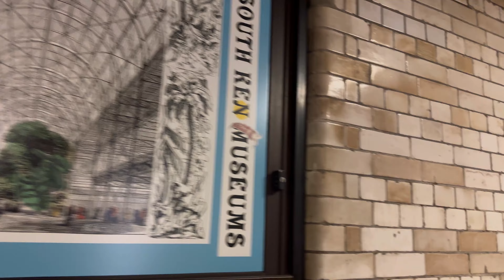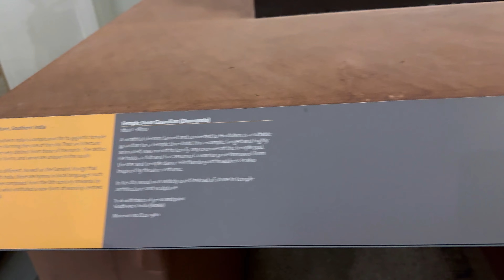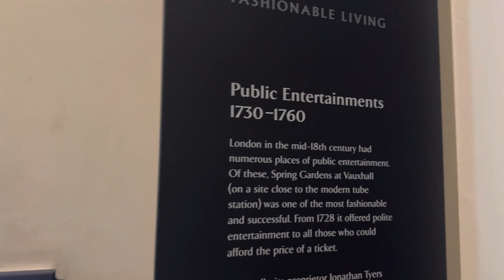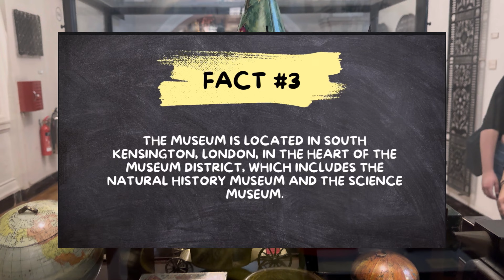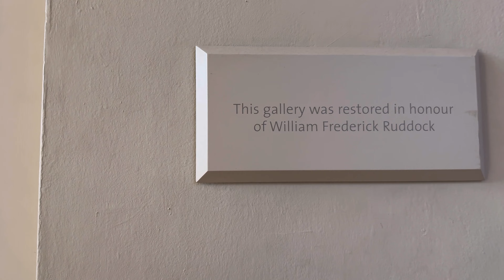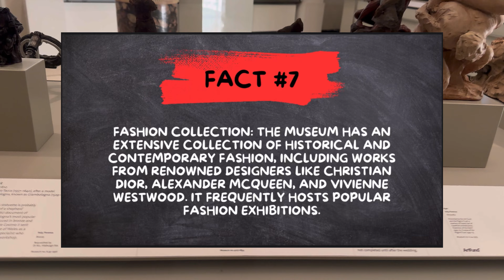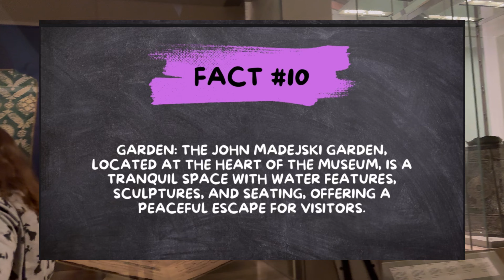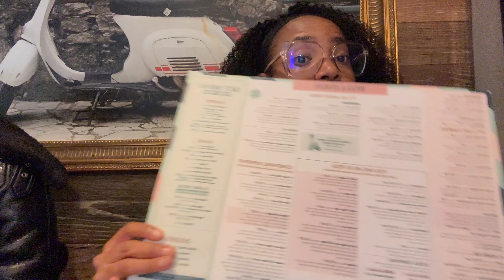Exploring Art and History at VA Museum: A Journey Through Time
It was a fantastic day of learning, teamwork, and inspiration with my colleagues as we soaked in the rich history and artistry that V&A has to offer. Don’t miss out on our highlights and reflections from this unforgettable museum trip!

Location: Victoria and Albert Museum, South Kensington, London
Date: [Insert date of visit]